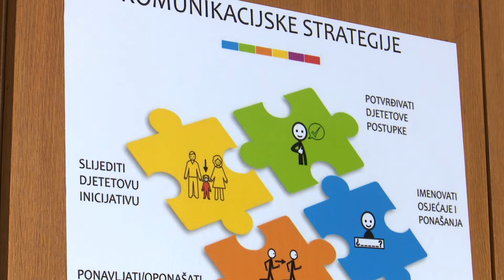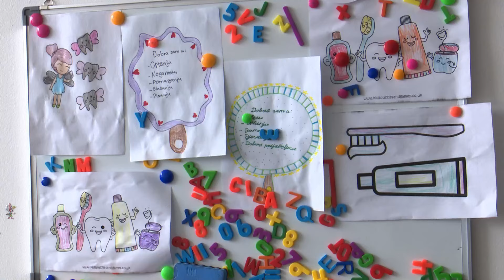SBTV - SB INFO - VELIKI DOPRINOS DJECI S TEŠKOĆAMA UDRUGE OBITELJSKI KOORDINATOR - 20.04.2024.